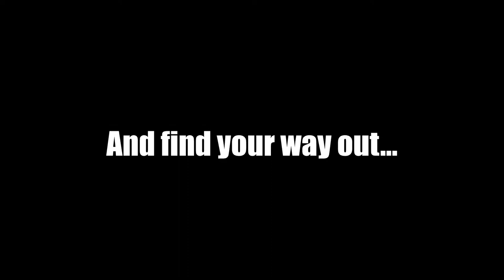Invisible, Short vertical slice, ALPHA VERSION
A VR action-adventure game with hide & seek as its core gameplay